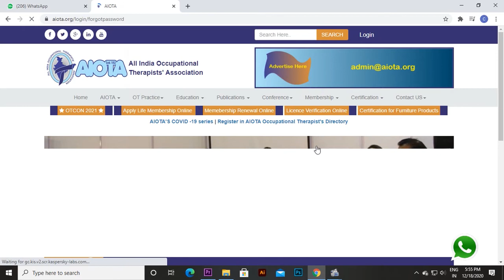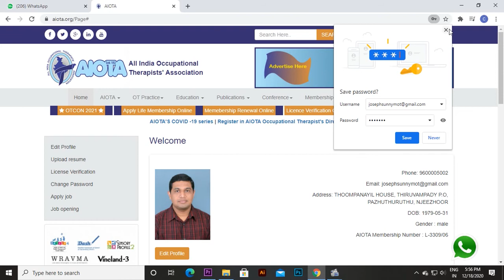Tutorial on how to reset password for your aiota.org account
All India Occupational Therapists' Association (AIOTA) was founded by an American lady Mrs. Kamala V. Nimbkar nee Elizabeth Lundy in the year 1952. She was its Founder President and held this office till 1959. AIOTA was also one of the Founder Council Members of the World Federation of Occupational Therapists (WFOT) which too came to existence in 1952. She got All India Occupational Therapists' Association registered under Bombay Public Trust Act, Bombay on 29th June 1955, vide Registration No. E-1118 (Bom.).